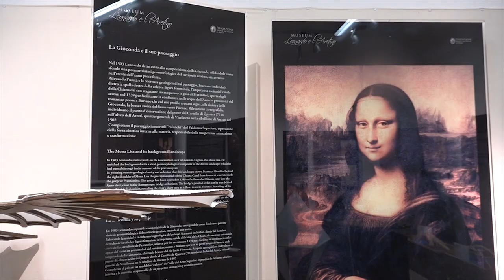"Leonardo e la terra di Arezzo": conferenza a Ponte Buriano sugli studi di Carlo Starnazzi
Una conferenza per approfondire gli studi del professor Carlo Starnazzi, studioso e storico dell'arte che per primo ipotizzò che sullo sfondo della Gioconda di Leonardo Da Vinci vi fosse ritratto Ponte Buriano.
Ad organizzarla la Brigata Aretina degli Amici dei Monumenti, nell’ex scuola di Ponte Buriano.